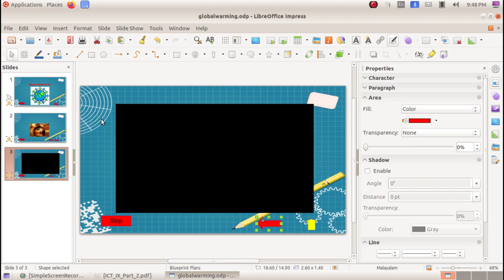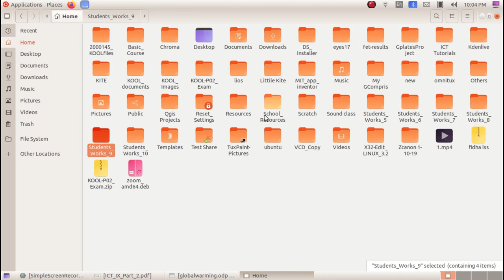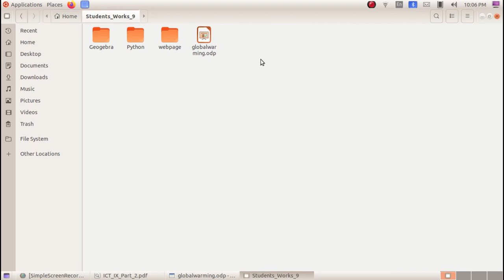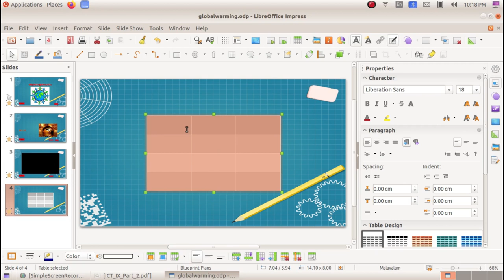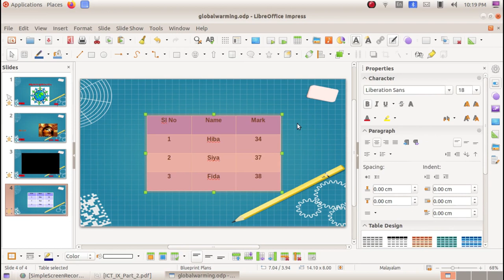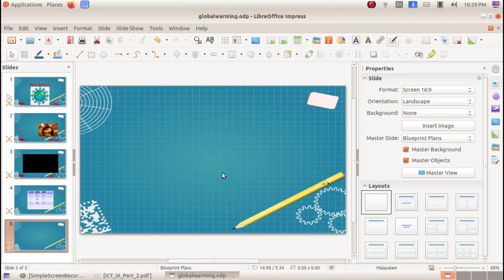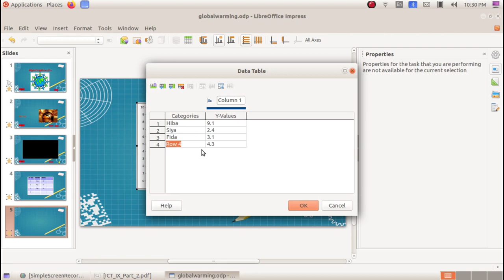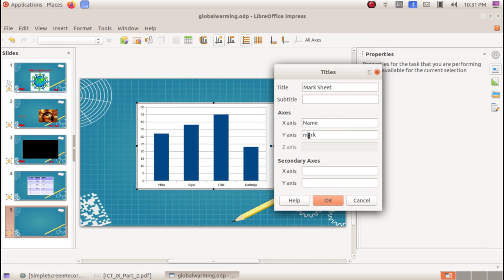ICT Tutorials Std 9 Chapter 7.4 Impress അനുപമമാക്കാം അവതരണം Making a Presentation Impressive